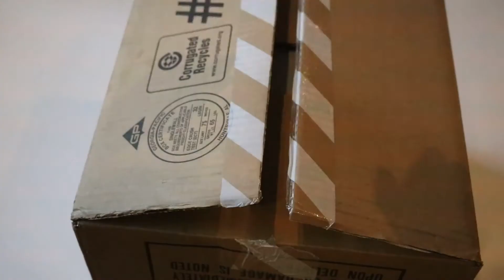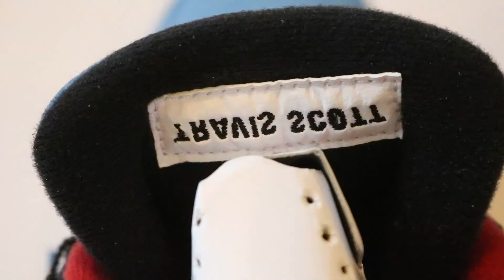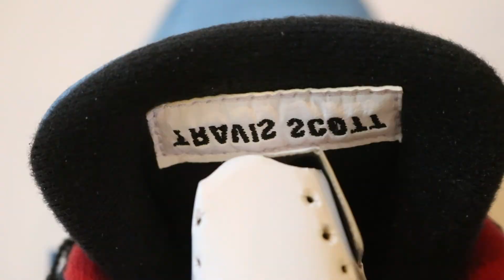Travis Scott Cactus Jack AJ4 Unboxing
Unboxing the new Travis Scott Cactus Jack Air Jordan 4. As always, huge thanks to Chuki Beats for the audio.